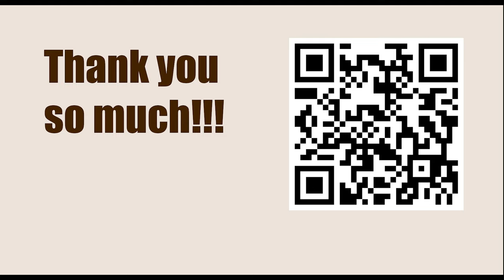|| Berserk 2023 vs Komodo Dragon 3.2 ||